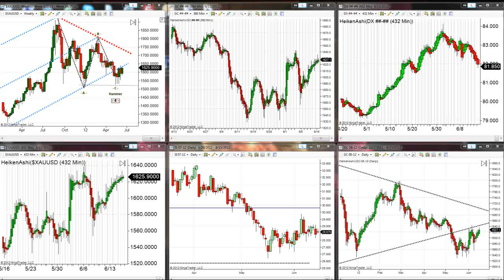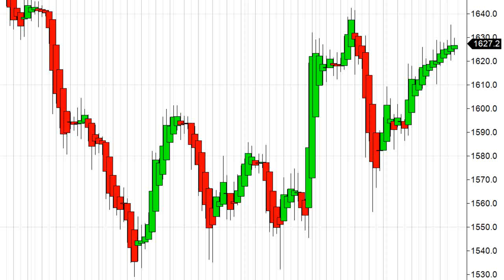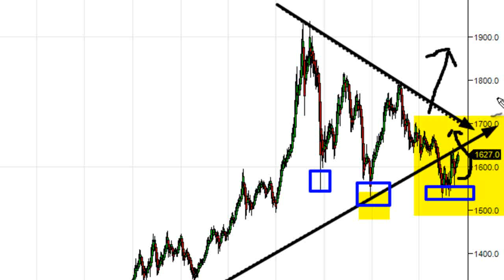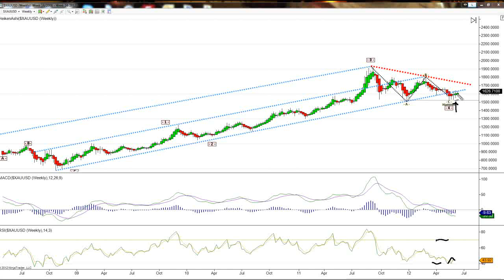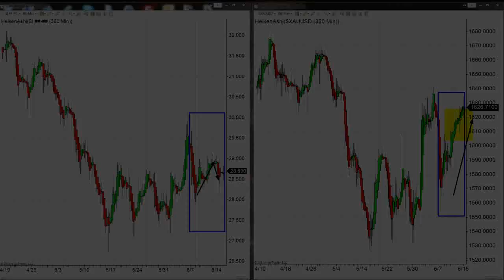The Gold Forecast - 06/15/2012